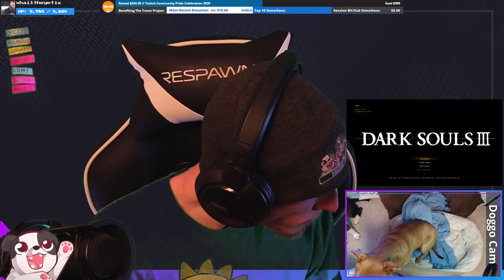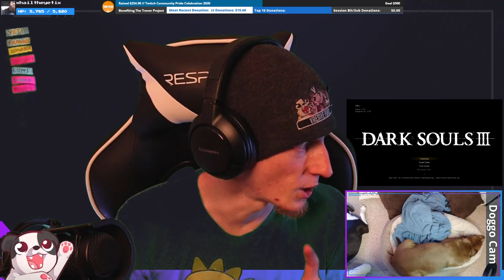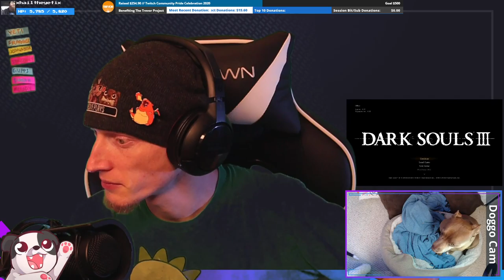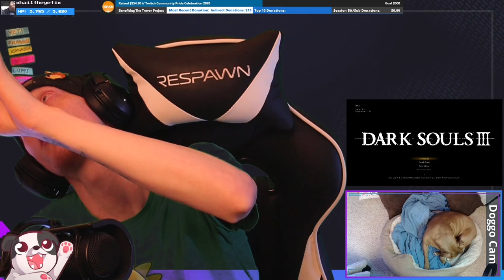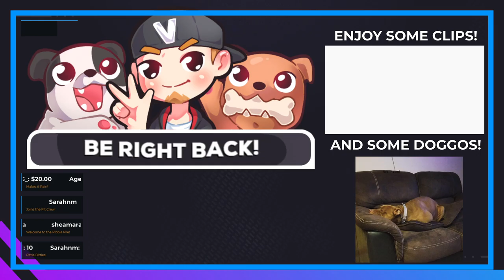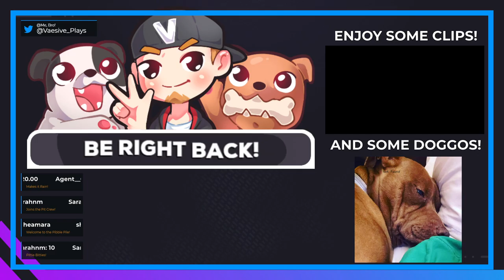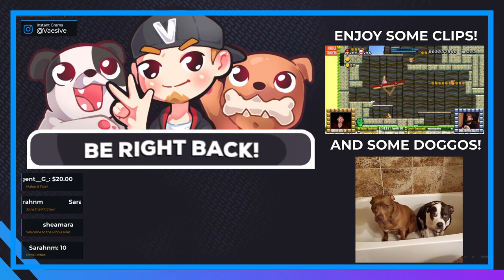THERE ARE SO MANY MIMICS HERE!!! | Dark Souls III #9